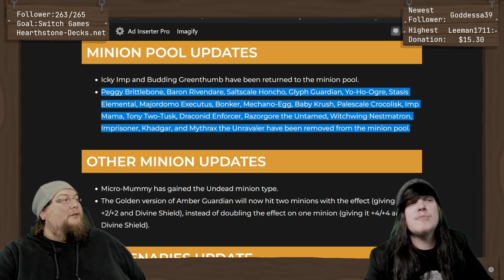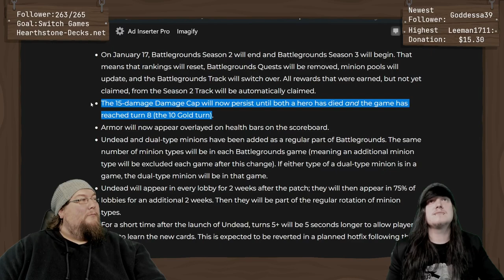New Battlegrounds Season, but Leeman simply goes for Dragons - no fun!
A new Patch means a new option on how to play, especially because we now got Undeads - Leeman decided he doesn't care about it and just went for Dragons - killjoy.